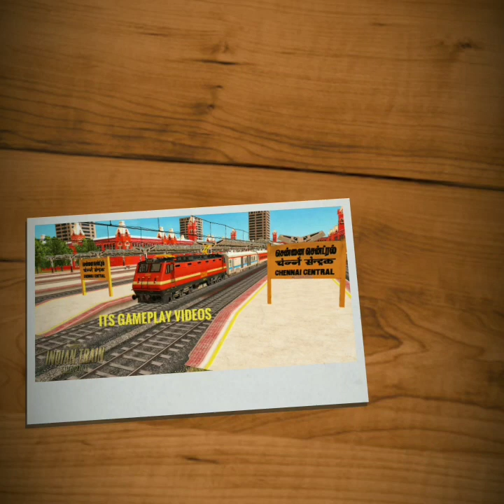Indian Train Simulator Gameplay Video || 4th Anniversary Update Review- PART 1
Hey Guys,

I will be uploading weekly (every Wednesday) Indian Train Simulator Gameplay videos, since I play this game often. I first started playing this game in 2016, and I have seen this game grow in leaps and bounds over the last 4 years. The developer recently released their 4th anniversary update which includes:-

1.Station Master at stations and video angles
2. Porter and passengers on platforms
3. Lighting on the platform at night
4. Better visibility at night

In my first video, I have shown the features of this game while operating a WAP4 with ICF Blue coaches from Howrah to Asansol. You will be able to see the station master flagging the train off from Howrah Station, as we commence our short journey.

I have found the following problems in this recent update:-
1. Game crashes after every journey
2. Can't play longer routes, as the game crashes while proceeding to the new route
3. Train decouples often while changing tracks (this has been a long standing problem), and you can see it in this video
4. Still bugs are not allowing the player to progress on a few career chapters
5. Only passenger locos are seen in the AI trains, WAP7s and WAP5s are hauling freight rakes

These were a few that I found. Do mention the ones you found in the comments section.

In next week's video, I'll be reviewing the game's night play features that were introduced.

Jai Hind!